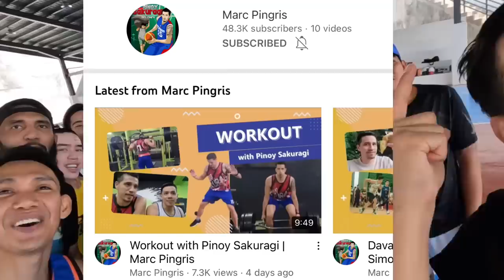bakit mo sinuntok si Nabong / James Yap sinipa ang Import